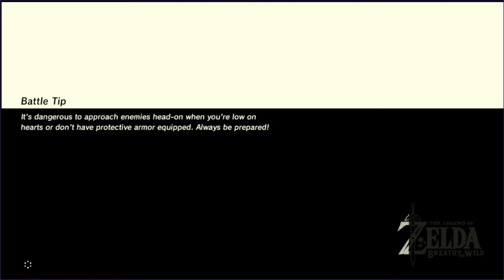The Legend of Zelda: Breath of the Wild Playthrough (Part 5: Road to Rito Village 1/4)